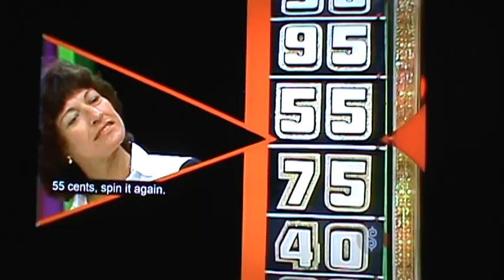M2U03701 TPIR 1980s Bob $2,000 dollars on Wheel Round BOO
TPIR 1980s Bob